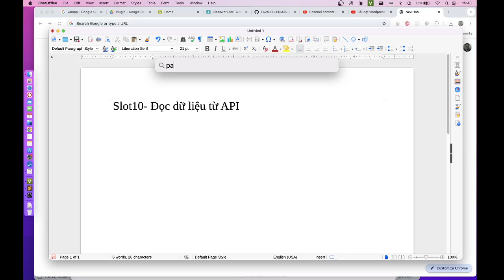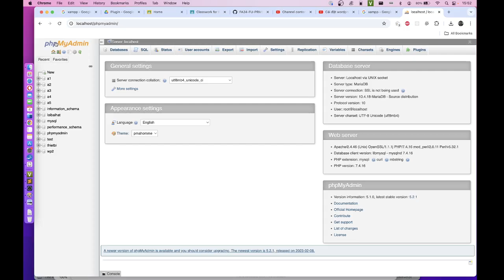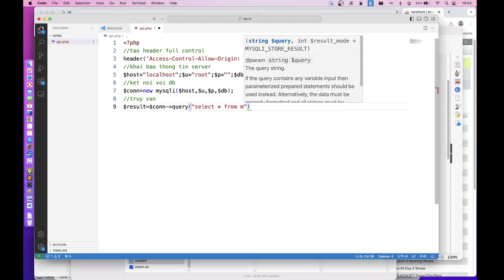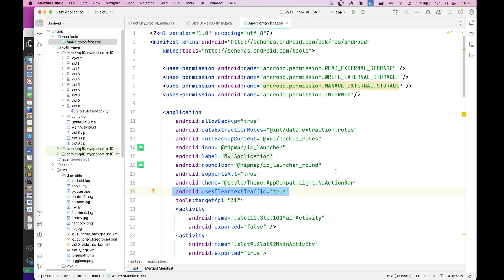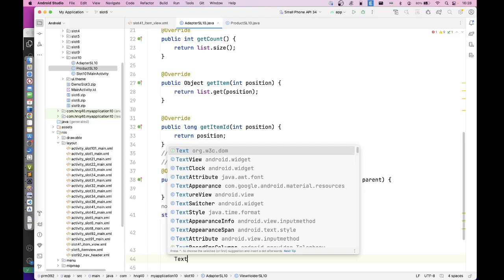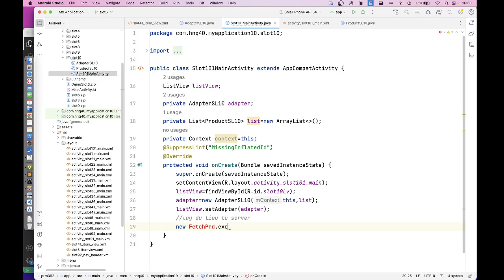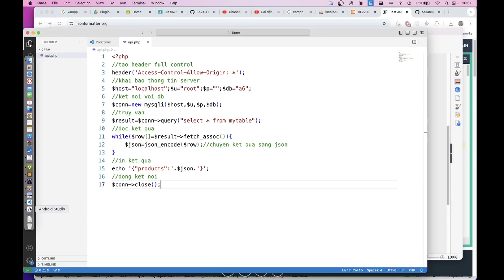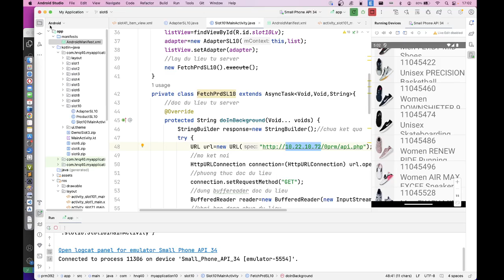Đọc dữ liệu từ API lên Listview - Lập trình android cơ bản - sl10